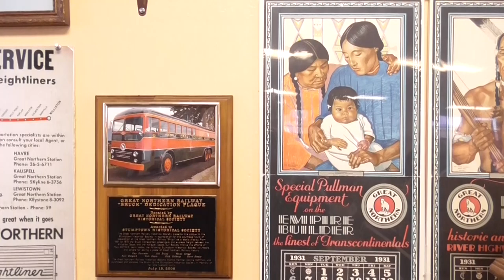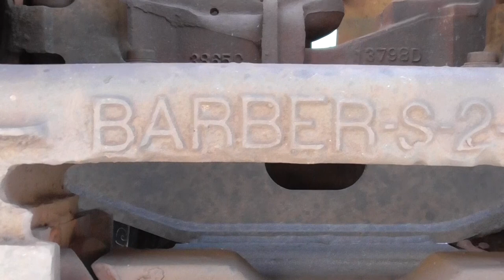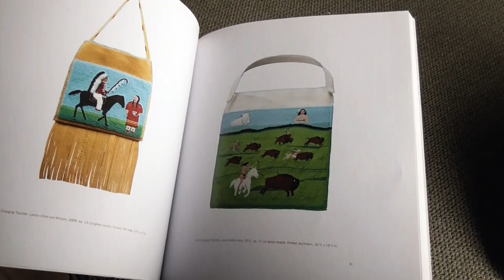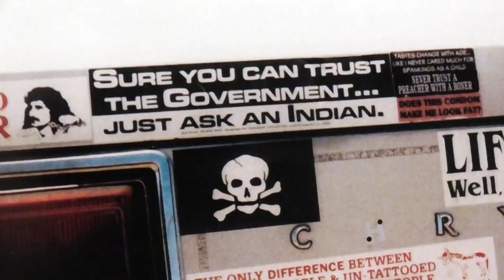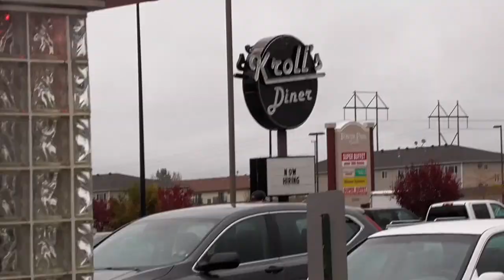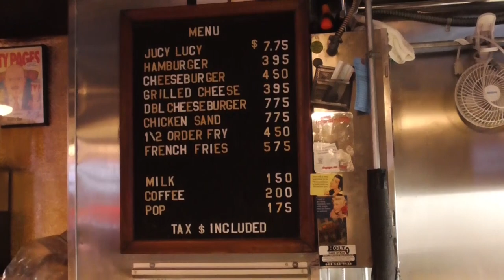Barberchair: The High Line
Trainhopping the High Line from Idaho to Minneapolis–St. Paul.
Epic scenery, fun times.